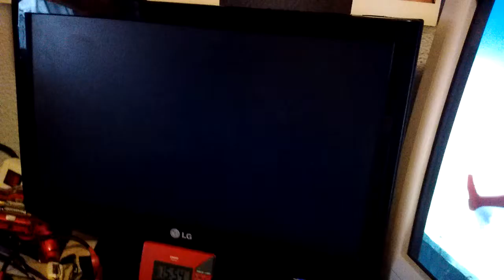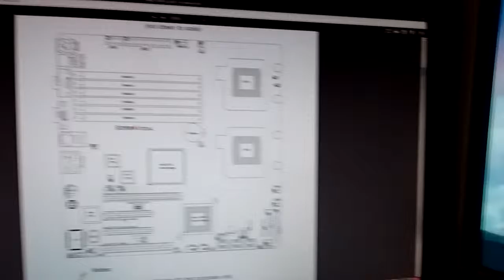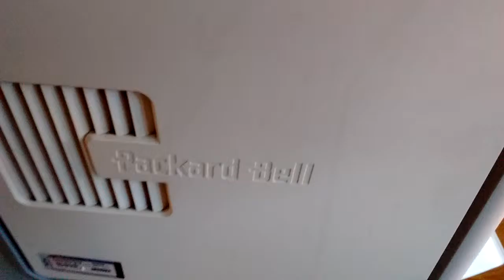New year, new PC Part 1: Parts overview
Screwdrivers are stabby, be careful with them.